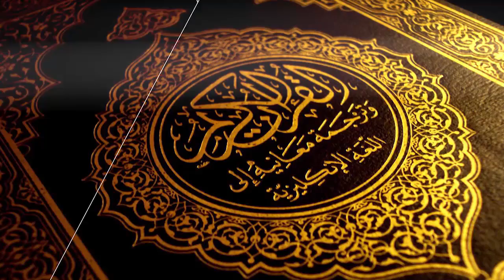Sensitive Issue, Understanding of the Quran | Shuja Uddin Sheikh